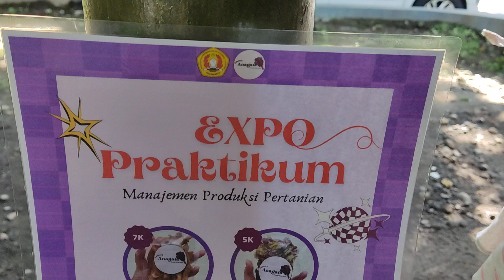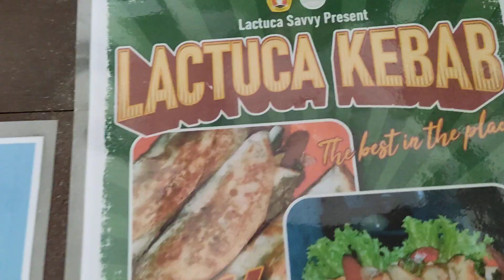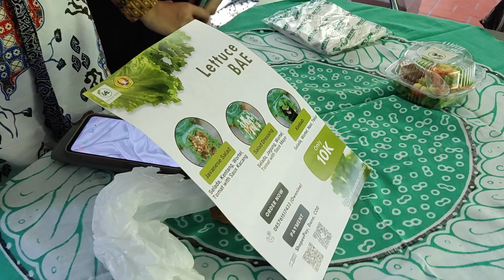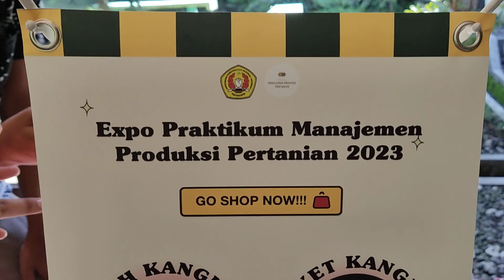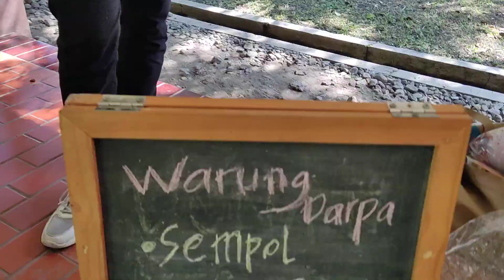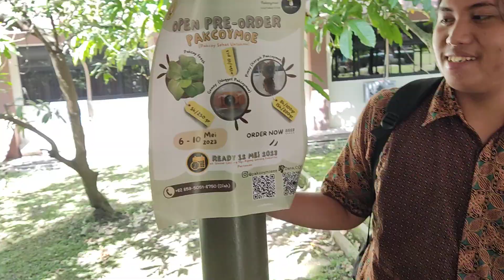AGRO EXPO 2023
Praktikum Manajemen Produksi Pertanian Fakultas Pertanian UPN "Veteran" Yogyakarta